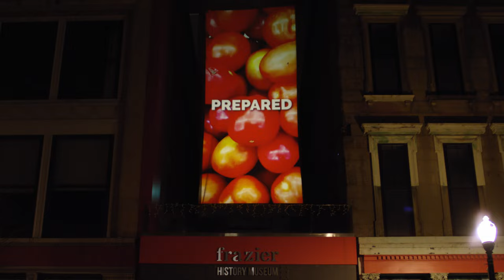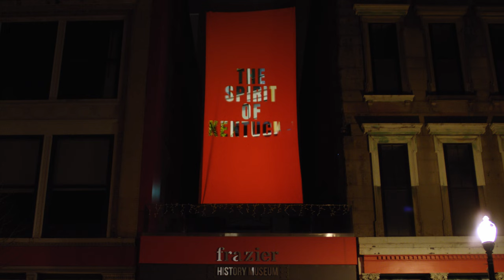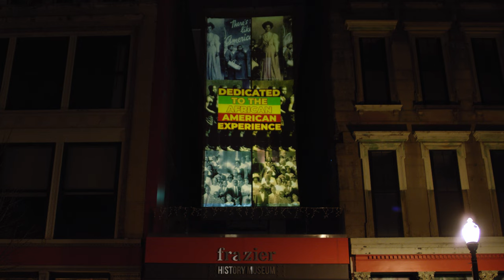commUNITY in the Commonwealth (4K UHD)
commUNITY in the commonwealth:
Hope, Heritage, and Unity

special thanks to:
The Lee Initiative & Maker's Mark
The Frazier Museum
Roots-101 Museum
Kentucky Bourbon Society

produced by:
ProJECT HOPE
Mimic Visuals
Infinity Productions
Reference Frame motion picture services